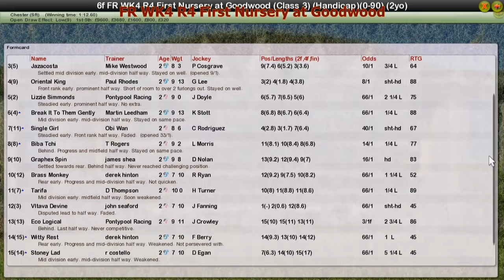FR WK4 R4 First Nursery at Goodwood